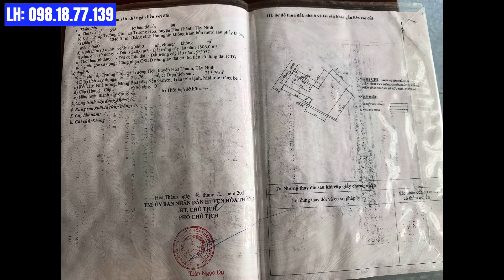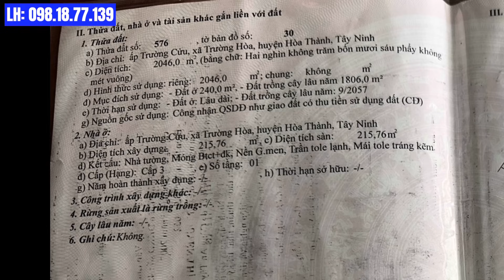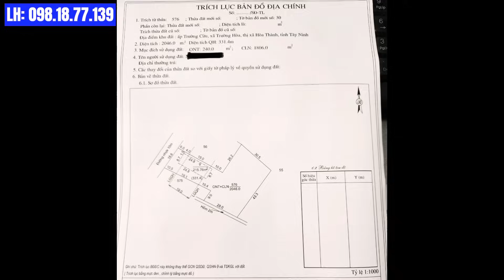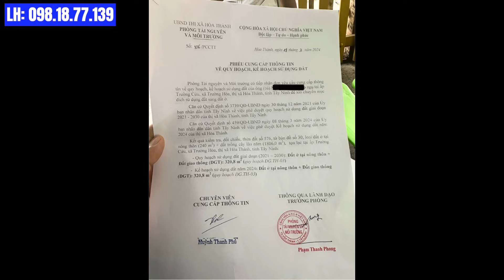BÁN NHÀ SÂN VƯỜN 2000m² có nguyên vườn bưởi, đất đẹp nở hậu - Gần trung tâm Tx. Hoà Thành Tây Ninh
🍀 Vị trí: Trường Hòa, Hòa Thành, Tây Ninh.
🌲 Diện tích: 2046m², 18.6x57m, nở hậu 43m, 240m² TC.
🪴 Hướng: Tây Bắc.
🌳 Tiện ích: Khu đông dân cư, 2 mặt tiền đường nhựa, nhà hoàn công trên sổ, 3 phòng ngủ rộng rãi kiêng cố. Nguyên vườn bưởi phía sau, cách chợ Long Hoa & tòa thánh Tây Ninh 3km.
💲💲💲 Giá: 2 tỷ 950 triệu (thương lượng)